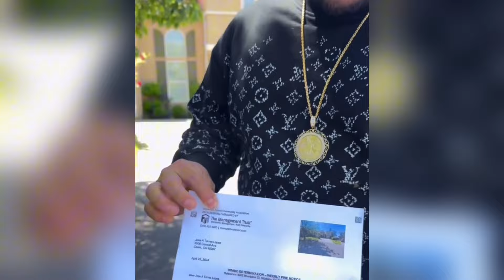Pongo A Mis Parientes A Trabajar Para Que Desquiten Lo Que Comen!!